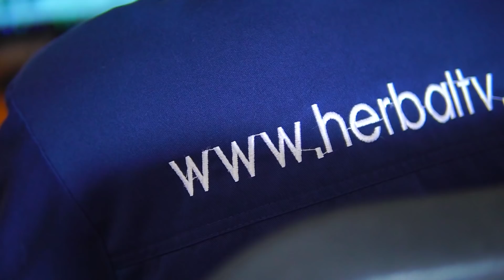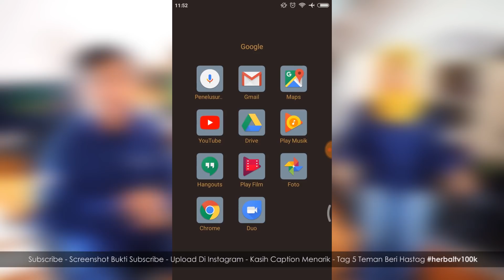(CLOSED) Give Away Rp. 10,000,000 | Terima Kasih 100,000 Subscriber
Sebagai bentuk ucapan terima kasih, Herbal TV akan mengadakan acara bagi-bagi hadiah untuk para penggunanya.

Hadiah yang akan dibagikan oleh herbaltv bernilai total sepuluh juta rupiah, daftar hadiahnya antara lain:

** juara satu akan mendapatkan alat pijat inframerah, timbangan badan, alat cek gula darah, asam urat dan kolesterol, pengukur tinggi badan, termometer, alat ukur tensi darah  senilai 1 juta rupiah
** juara dua akan mendapatkan timbangan badan, alat cek gula darah, asam urat dan kolesterol, pengukur tinggi badan, dan pedometer  senilai 750ribu rupiah
** juara tiga akan mendapatkan alat cek tensi darah digital, timbangan badan dan alat cek gula darah senilai 500 ribu rupiah
** bagi yang tidak berkesempatan menjadi juara, tenang saja karena masih ada puluhan hadiah hiburan menarik lainnya (senilai 7 juta rupiah) berupa alat kesehatan yang akan dibagikan kepada subscriber yang paling beruntung.

Cara ikutnya bagaimana ?
** kalian wajib mensubsribe kemudian like chanel herbal tv ,lalu berikan testimoni berupa bukti foto atau screenshoot sudah mensubscribe chanel herbal tv.
** kemudian upload di instagram dan sertakan hashtag herbaltv100k lalu sertakan caption "alasan kenapa kalian suka dengan chanel herbal tv"
dan tag 5 teman kalian
** jangan lupa postingan kalian tag dan follow juga akun Instagram herbalTV dan Fanspage kita di FB: Herbal Tv
** spam like, coment sebanyak2 nya dan tags teman kalian di sosmednya herbal tv, baik di facebook, dan instagram

Lain-Lain :
** Daftar pemenang akan diumumkan 2 minggu setelah video ini tayang
** Hadiah diberikan secara cuma-cuma tanpa tambahan biaya atau pajak
** Ongkos kirim GRATISSSS (ditanggung oleh HerbalTV)